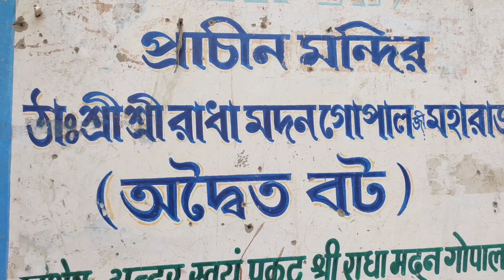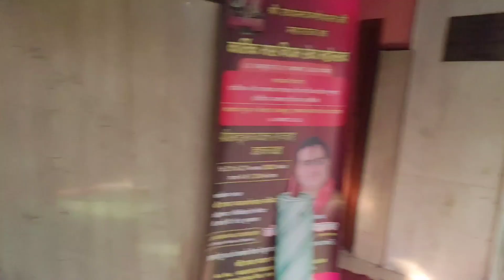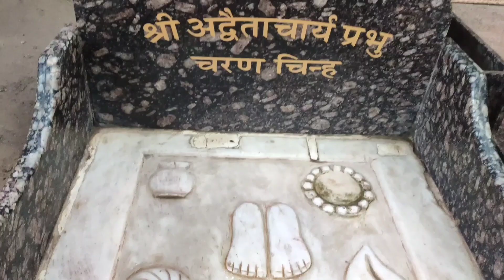উৎপন্না একাদশীতে বৃন্দাবন ধাম দর্শন করুন | Utpann Ekadashi 2023 Vrindavan Darshan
উৎপন্না একাদশীতে বৃন্দাবন ধাম দর্শন করুন | Utpanna Ekadashi 2023 Vrindavan Darshan

আমার ব্লগিং সেটআপ :-
My Gears:-

 My Phone:-

 My tripod :-